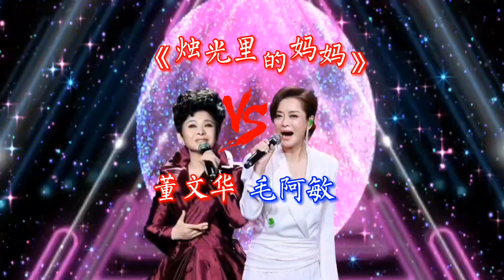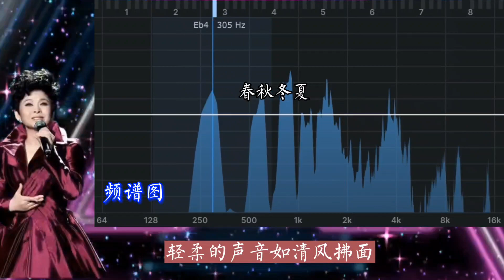巅峰对决，董文华和毛阿敏同唱《烛光里的妈妈》，你更支持谁？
毛阿敏老师演唱的《烛光里的妈妈》唱哭了很多人，董文华老师演唱的也很棒，你更喜欢哪个版本？